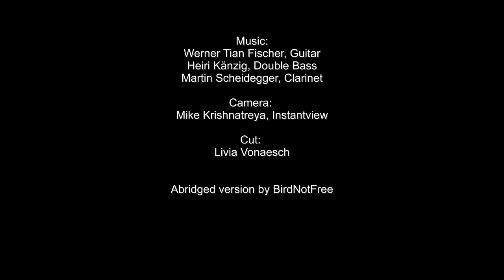Pentecost 2020 Part 1 - Martin Scheidegger (cl) - Werner Fischer (g) - Heiri Känzig (b)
Several improvisations on the topic of pentecost.
Martin Scheidegger, clarinet - Werner Fischer, guitar - Heiri Känzig, double bass

Ref. Kirche Hombrechtikon - May 21, 2020

Mike Krishnatreya - Instantview, camera
Livia Vonaesch, cut

birdnotfree, abridged version